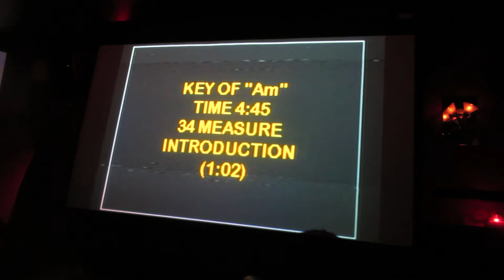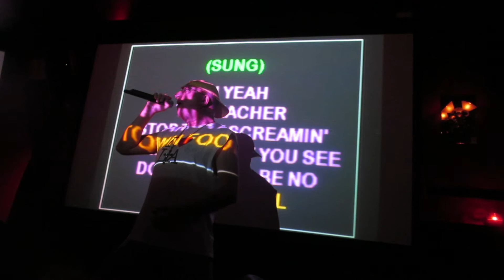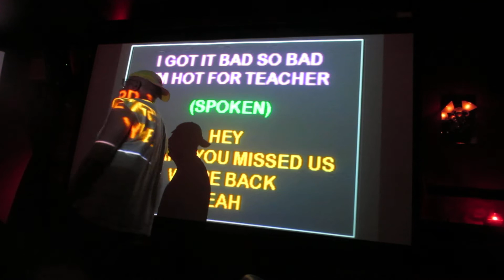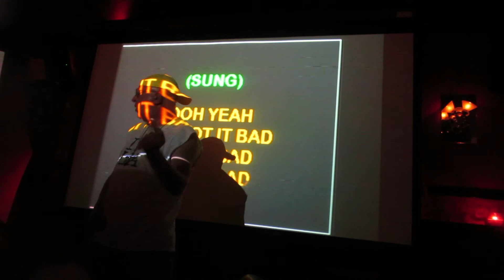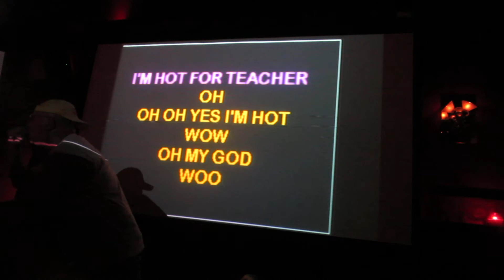Hot for Teacher THE ROCKTOR Los Angeles 91614 Van Halen from Pasadena California